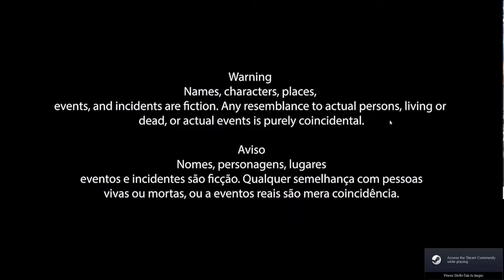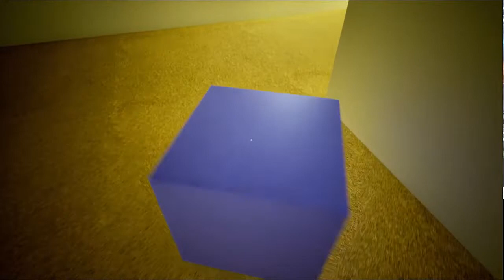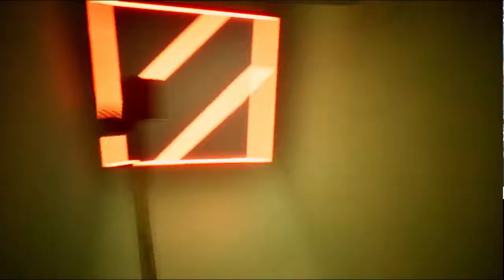Backroom beyond|Where am I?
I have never been in the backrooms. In fact, I have heard stories of the horrors that lie behind our dimension. What horror lies in wait? Did I make the wrong choice?